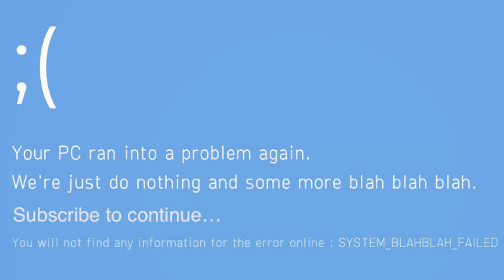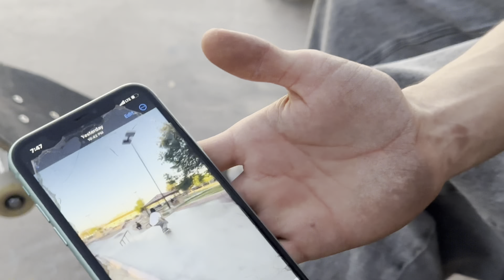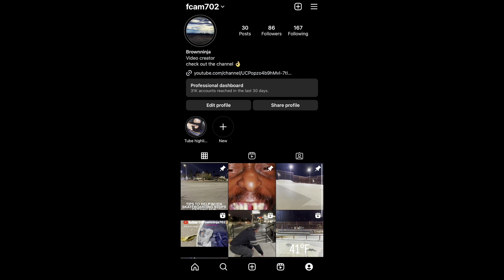Pop shuv it!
Having fun :)